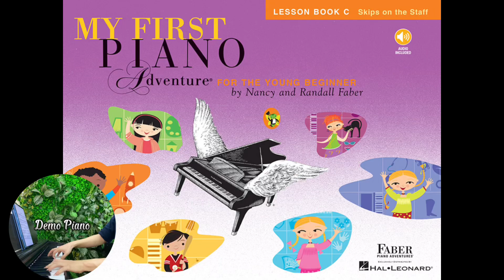Bed Time Boogie Woogie (P56) | My First Piano Adventure Lesson Book C